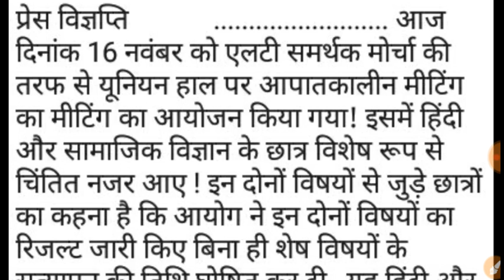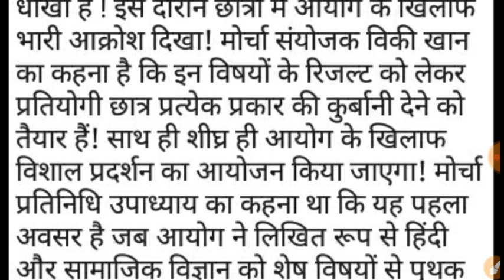Lt grade latest news today // हिंदी व सामाजिक विज्ञान वालो के साथ धोखा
Lt grade result notice // Uppsc latest news today // ssc latest news today //today job alert